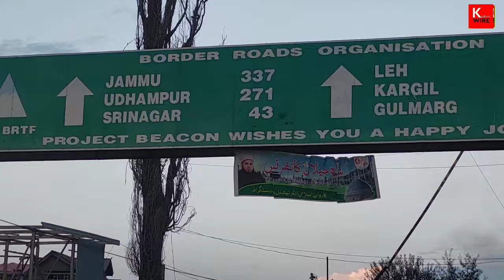Uri-Srinagar 4-Lannning Update Watch Detailed Report